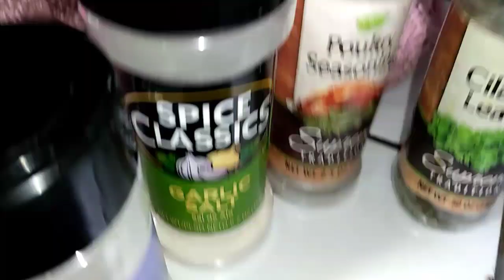4 Cheap & Easy VEGAN Meals to Make When You're Feeling Numb :D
Ⓥ Some of these, are meals I've been eating since before I was vegan! These are all cheap, whole-foods, easy to find ingredients.

(ﾉ◕ヮ◕)ﾉ*:･ﾟ✧.*･(∩^o^)⊃━☆ﾟ.*･｡ﾟVery Much Special Thanks 2 these Patrons
*Annabelle
*Lou
*(◕ω◕✿)
*Fran
*Elizabeth

(ﾉ◕ヮ◕)ﾉ*:･ﾟ✧.*･Much Thanks 2 my Patrons
*Jamie
*Jada
*Topher Bee
*Kath
*Shaylie

Crisis Text Line provides free, 24/7 support via text message. Text HOME to 741741 to connect with a Crisis Counselor

0:00 INTRO
3:55 OATMEAL
5:50 TACOS
8:07 RICE, LENTILS, TOFU
10:20 CHICKPEA SALAD
14:55 CONCLUSION